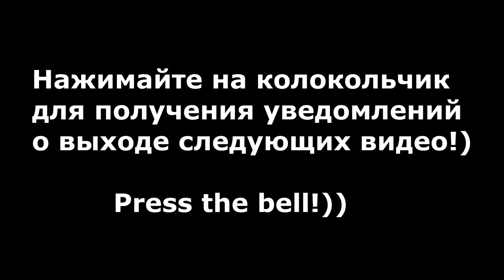Светильник из изолона/Светильник своими руками/Изолон цветок/Светильник цветок/Как Сделать/Lampshade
Внимание! Attention!
USE NON-HEATED LED LAMP ONLY!
ИСПОЛЬЗУЙТЕ ТОЛЬКО ЛЕД ЛАМПЫ, КОТОРЫЕ НЕ НАГРЕВАЮТСЯ!
Всем привет! Вы на канале Viva Decor studio!
Здесь вы можете посмотреть  бесплатный мастер класс светильник из изолона. И узнать как сделать светильник цветок своими руками или абажур своими руками.
Для этого нам понадобиться изолон, толщиной 2мм, из которого мы будем делать 18 лепестков 5*20 см, 9 лепестков 25*8 сm. Нам также понадобится горячий клей, проволока, желательно белая и стразовая лента.
Всего делаем 3 ряда лепестков. Проволоку для крепления оставляем около 2 см.
По  ссылке, ниже, вы можете посмотреть также бесплатный мастер-класс Светильник из изолона на основе пластикового плафона.
На моем канале вы также можете посмотреть как сделать большие ростовые цветы, большие цветы из изолона,цветы из фоамирана, цветы из гофрированной бумаги.
Hi, everyone!))

Nice to see you on my channel!
today I show you how to make handmade lampshade from isolon (foam polyethylene) , thickness 2 mm. To make it we also need hot glue, wire, rhinestones tape.
Size of petals: 18 units: 20*5cm, 9 units: 25*8 cm
Here you can watch different diy and tutorials how to make:
how to make hand made lampshade
how to make foamiran flowers
how to make crepe paper flowers
how to make paper crafts and so one!
Всем привет! Вы на канале "Viva decor studio")) В этом видео я показываю как сделать и как еще можно использовать цветок изолон, который я делала в предыдущем видео, мк по ссылке
Hello everyone! In this video I demonstrate one more way of using isolon/ foamiran flower I made in previous video as handmade lampshade.

Абажур своими руками/Цветок изолон/HANDMADE LAMPSHADE/DIY/Как сделать/светильник изолон